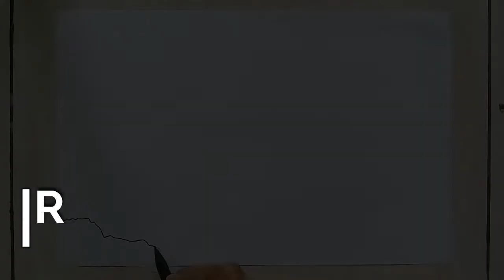Menggambar Suasana Bawah Laut